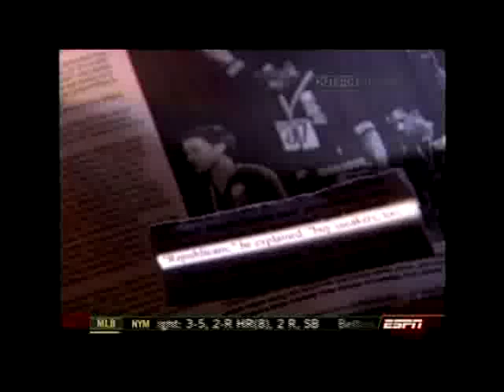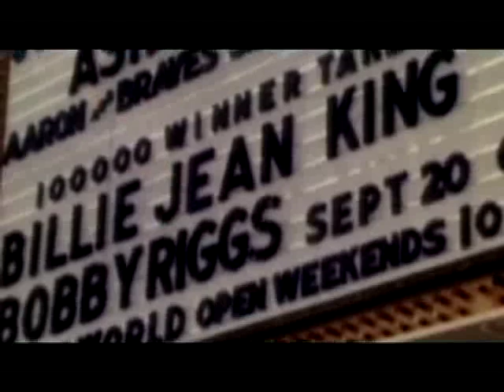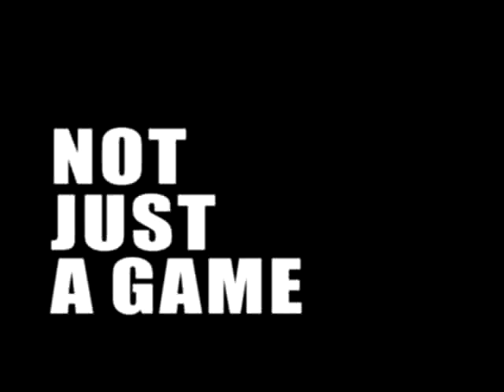Preview: "Not Just a Game" featuring Dave Zirin - Media Education Foundation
We've been brought up to believe that sports and politics don't mix -- that games are games and athletes should just "shut up and play." In the view of iconoclastic sportswriter Dave Zirin, this mentality cheapens both. In Not Just a Game, Zirin shows that far from providing merely escapist entertainment, sports have also reflected, and at times played a role in shaping, the political tensions and social struggles at the heart of American society. The film takes an uncompromising look at how sports culture has glamorized militarism, commercialism, racism, sexism, and homophobia. But it also excavates a largely forgotten tradition of rebel athletes and sports writers to show how American sports culture, at its best, has modeled forms of courage, resistance, and perseverance that have enriched American life.